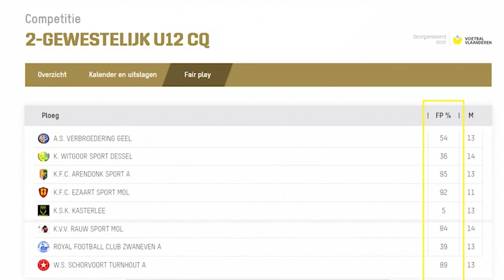Fairplay belangrijker dan winnen! In het jeugdvoetbal krijg je er nu punten voor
Voetbalploegen in het jeugdvoetbal gaan vanaf nu punten krijgen voor het gedrag van spelers. Wie zich goed gedraagt krijgt dus meer punten dan iemand die bijvoorbeeld agressief is, valsspeelt of andere spelers uitscheldt.